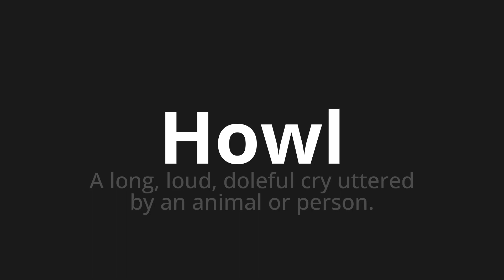How to pronounce Howl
Master the Pronunciation of 'Howl WHICH MEANS Howl' - which means : Long, Loud, Doleful Cry Uttered by an Animal or Person. 📝 with @PortuguesePronunciation 🎓🗣️ - [Your Guide to Portuguese]

Learn to pronounce 'Howl' perfectly in Portuguese with our easy and engaging tutorial by @PortuguesePronunciation! 📖📽️ In this comprehensive video, we provide you with native speaker examples 🗣️👂 and phonetic breakdowns 🎵 to ensure you get the pronunciation just right.

How to say Howl in Portuguese